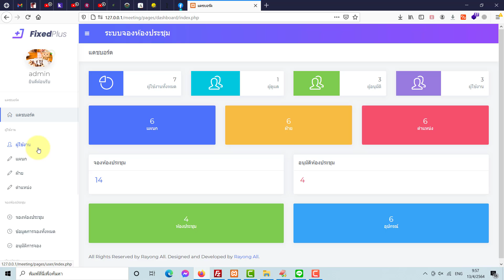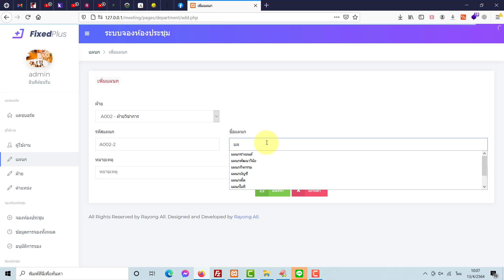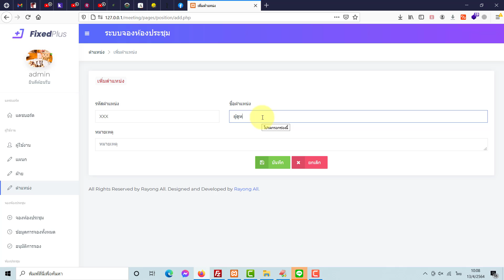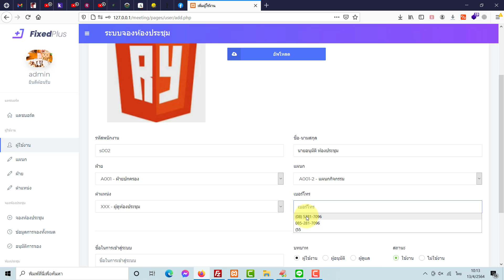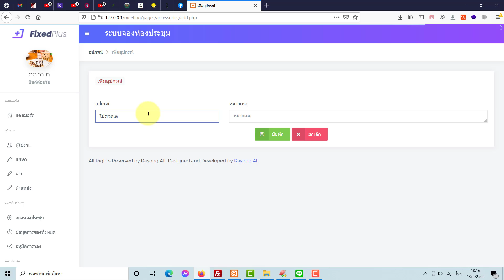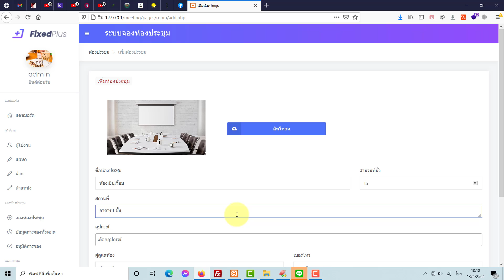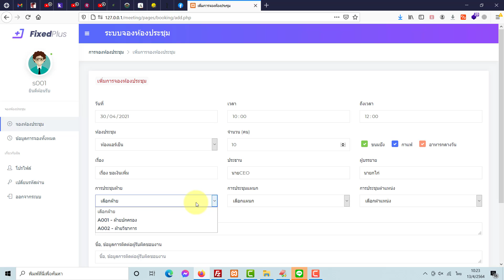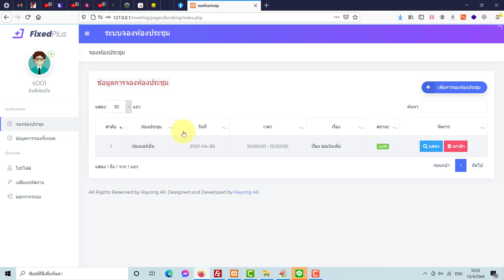โปรเจคระบบจองห้องประชุมออนไลน์ meeting room php mysql